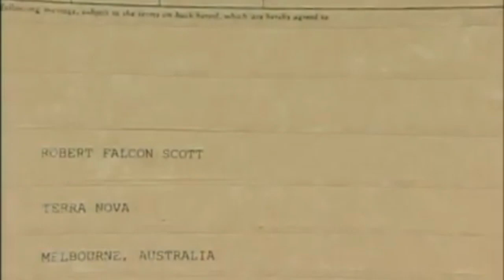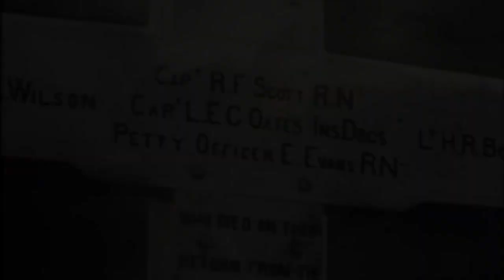Race to the South Pole in Bengali | Antarctica | দক্ষিণ মেরু জয়।দক্ষিণ মেরু জয়ের লড়াই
The first expedition to reach the geographic South Pole was  led by the Norwegian  explorer Amundsen, after a month Scott's team reached there and this video is on this epic race to the South pole. So let's enjoy the South pole history - Terra Nova history.

some footages are taken under creative common license, you can check the original videos :